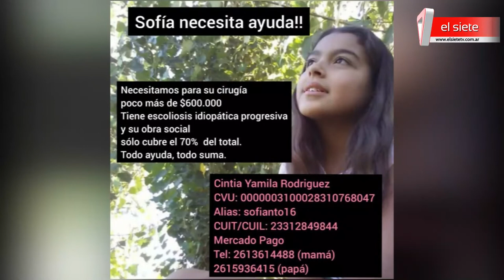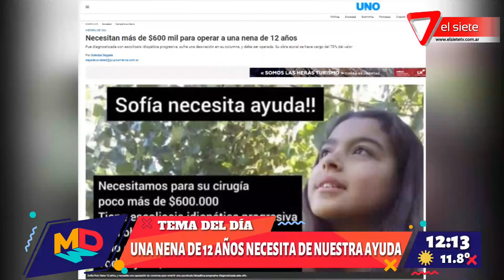Una niña de 12 años necesita de nuestra ayuda